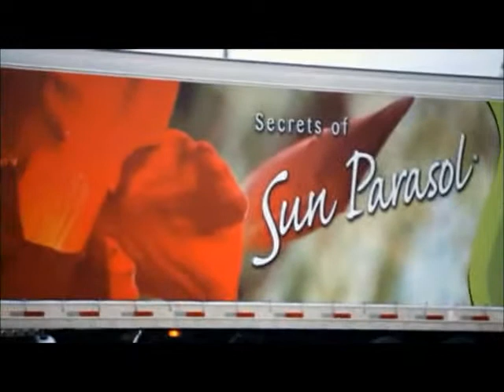Sun Parasol Mandevillas: Coming to a Retailer Near You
It's always an exciting time when Costa Farms in Florida fills up 30 semi trucks full of Sun Parasol mandevillas to deliver to retailers during peak spring season. Even the truck drivers are excited as they share where they are going, from Buffalo, New York to Raleigh, North Carolina and parts of Canada. The whole Eastern seaboard is receving beautiful Sun Parasol mandevillas bred by Suntory Flowers and grown by Costa Farms. Enjoy this spring kickoff and parade of trucks.